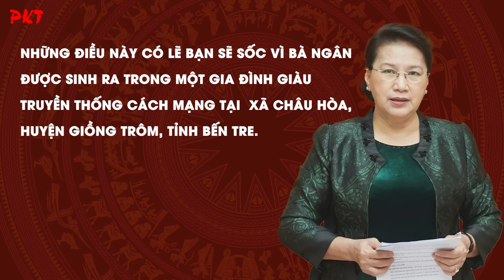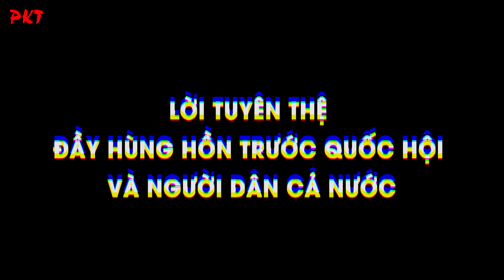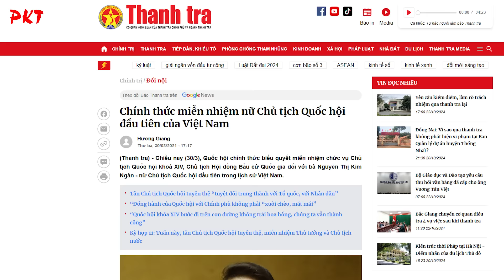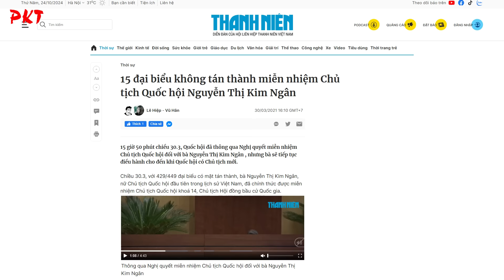Thân thế khủng của nữ Chủ Tịch Quốc Hội VN đầu tiên - Nguyễn Thị Kim Ngân, nghỉ hưu giờ ra sao?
PKT | Tiểu sử người nổi tiếng | Vào chiều 21/10/2024, với tất cả đại biểu có mặt tán thành (440/440), Quốc hội thông qua Nghị quyết bầu Thường trực Ban Bí thư Lương Cường giữ chức Chủ tịch nước nhiệm kỳ 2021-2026. Với sự xuất hiện của Đại Tướng Lương Cường thì Bộ Máy Chính Quyền của Việt Nam, đặc biệt là 4 vị trí Tứ Trụ trở nên hoàn thiện và hứa hẹn sẽ đưa Việt Nam giành nhiều thành công trong tương lai. Mặc dù đã nhận được nhiều sự chờ đợi như thế, nhưng khi nhìn vào 4 vị trí chủ chốt của nước ta hiện tại, nhiều người lại xuất hiện cảm giác thiếu hụt khi những chiếc ghế quyền lực nhất của đất nước ta  đã không còn có sự  xuất hiện những bóng hồng thép đầy quyền uy nữa. Và mỗi khi nhắc đến những bông hồng thép này, người ta không thể không nhắc đến Nguyên Chủ Tịch Quốc Hội Nguyễn Thị Kim Ngân, Người Phụ nữ đầu tiên của Việt Nam được bước chân vào Tứ Trụ. Vậy tại sao ngày ấy bà Ngân có thể bước chân vào Tứ Trụ? Điều đó được xuất phát từ tài năng hay vốn dĩ bà đã mang sẵn trong mình một thân thế khủng đủ để giúp bà dễ dàng ngồi lên vị trí này rồi?